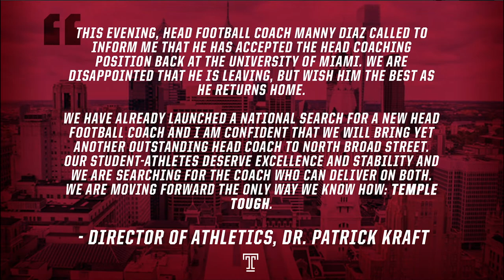Manny Diaz Out At Temple, Named New Head Coach at Miami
Just two weeks after Manny Diaz joined Temple Athletic Director Pat Kraft and President Richard Englert on stage on North Broad Street- he accepted the head coaching position at University of Miami. Hear a snippet from Diaz on Miami's 560 WQAM talking his decision